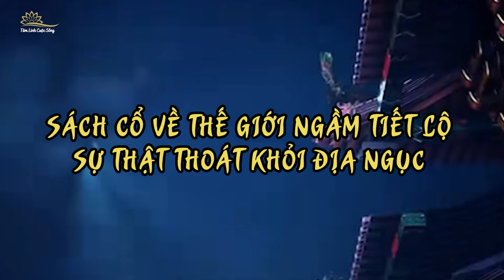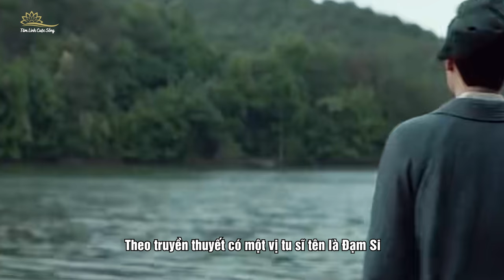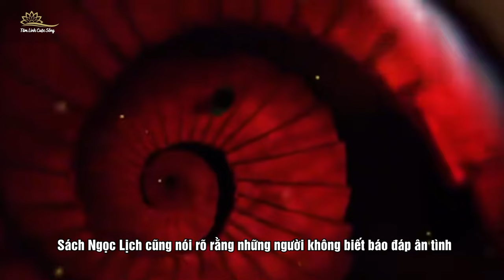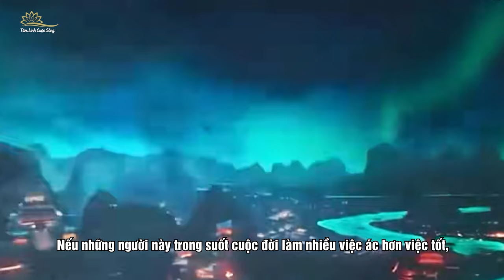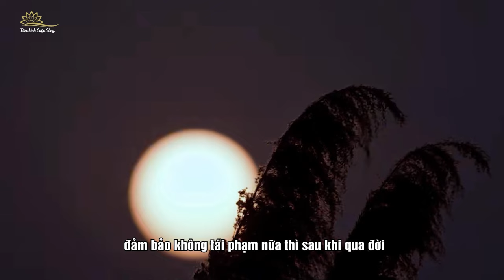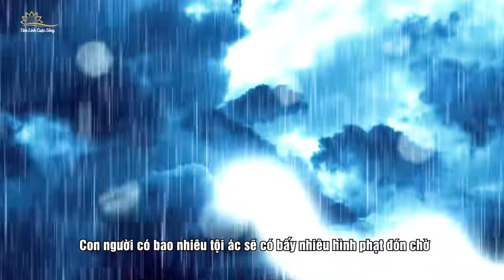Bí Ẩn Thế Giới Ngầm Đáng Sợ Tiết Lộ Qua Sách Cổ Lịch Ngọc Bảo Sổ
Bạn có biết địa ngục thực sự trông như thế nào không? Một quyển sách kỳ bí được cho là xuất phát từ Địa Ngục đã mô tả lại những cảnh tượng tàn nhẫn và lạnh lùng nhất tại thế giới ngầm này. Sau khi xem xong quyển sách này nhiều người sẽ tự hỏi lòng mình liệu còn dám làm điều xấu nữa hay không? Mời các bạn cùng TLCS tìm hiểu về Lịch Ngọc – một quyển sách từ địa ngục trong video ngày hôm nay.